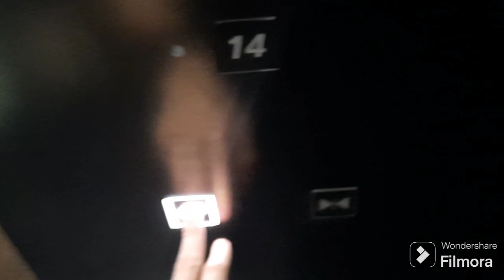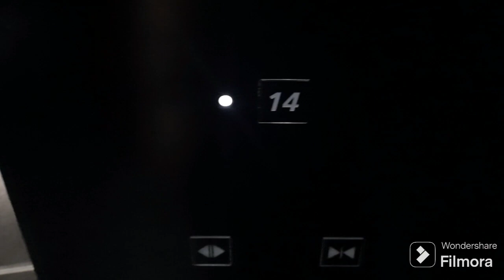Hitachi elevators @ Shibuya Sky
Manufacturer: Hitachi Elevator of Tokyo, Japan

Description: This is Hitachi's one of the latest projects that was installed in 2019. According to Shinya Mitsudomi, the view from about 230 meters above Shibuya is a stunning one that extends 360 degrees around while the lights, sounds and videos inside the elevator were installed by Rhizomatiks Design.